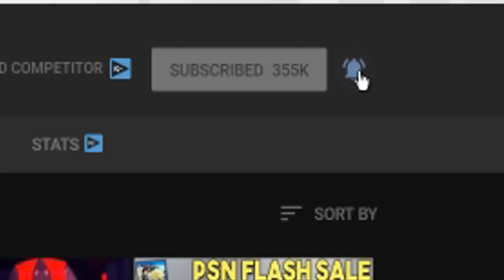10 AWESOME NEW JRPGs COMING IN EARLY 2020 - NEW PS4 SWITCH JRPG GAMES!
In this video, we take a look at the Top 10 EPIC Upcoming PS4 JRPGs in Early 2020. Which of these are you excited for? Comment your thoughts on the 10 Upcoming JRPG Games in 2020 for PS4 and Switch. These are the Top 10 Upcoming JRPGs for PS4 and Nintendo Switch in 2020. Keep in mind, these games are in no particular order.

Games-
Tokyo Mirage Sessions FE Encore - January 17

Kingdom Hearts 3: Re Mind DLC (PS4) – January 23

Arc of Alchemist - January 30

Yakuza 5 - February 11

Snack World: The Dungeon Crawl - Gold - February 14

Final Fantasy VII Remake - March 3

Langrisser I & II - March 10

Nioh 2 - March 13

Persona 5: Royal - March 31

Trials of Mana - April 24